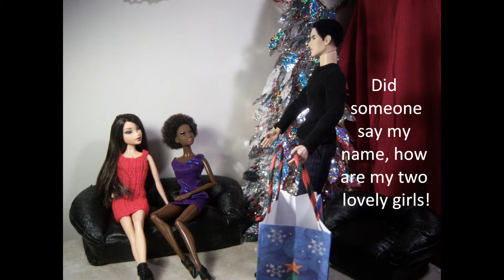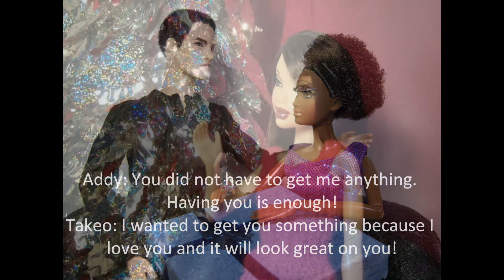A Christmas Love Story....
This Christmas story took place in 2010, please stay tune to see how this relationship unfolds!